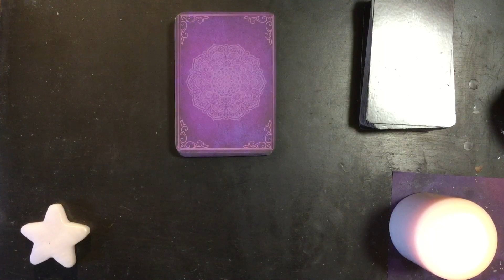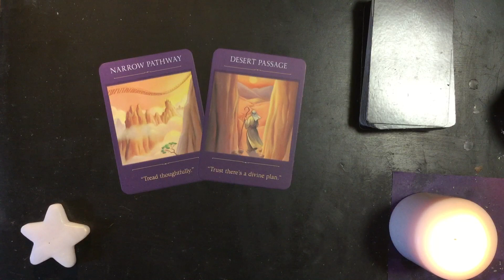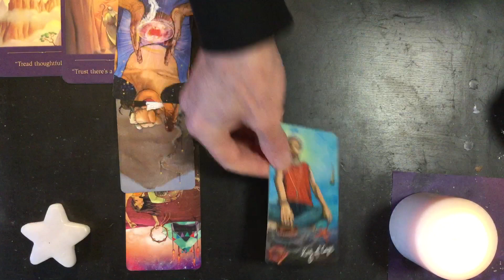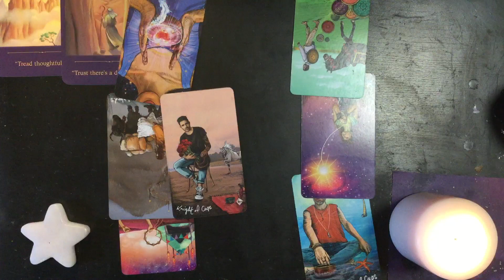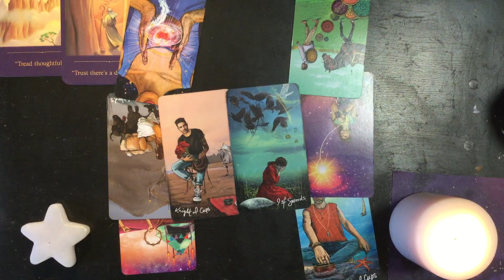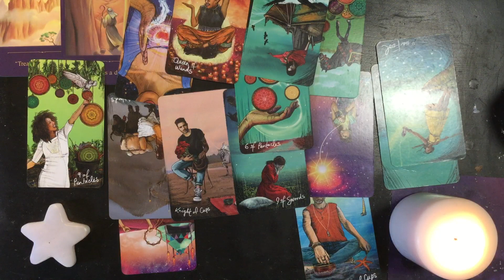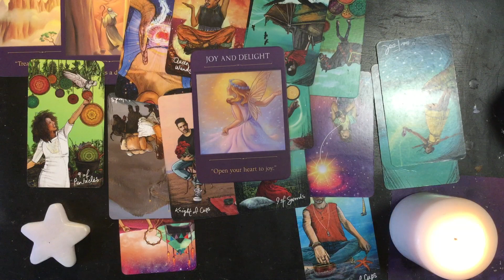April 8 New Moon Intention Setting 🌑 Stay On the Path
Intention setting reading with Rick Aster for the new Moon of April 8, 2024 especially for those away from the path of the solar eclipse, or if the eclipse has already gone by.